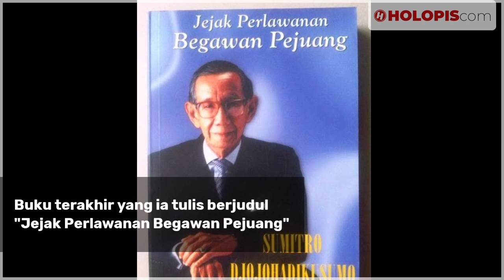Mengenal Sosok Soemitro Djojohadikusumo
HOLOPIS.COM - Sobat, @holopiscom , apa yang anda ketahui dari sosok  Soemitro Djojohadikusumo.

Pria ini dikenal memiliki murid yang banyak berhasil menjadi menteri pada era Presiden Soeharto, seperti JB Sumarlin, Ali Wardhana, dan Widjojo Nitisastro.

Lantas, sebenarnya seperti apa sosok Soemitro dalam perjuangannya di jaman dahulu?

Dalam program Sejarah kali ini, kami akan membahas mengenai sosok yang  ikut mendirikan Fakultas Ekonomi Universitas Indonesia serta menjadi dosen dan dekan pertama di fakultas tersebut.

Salam.